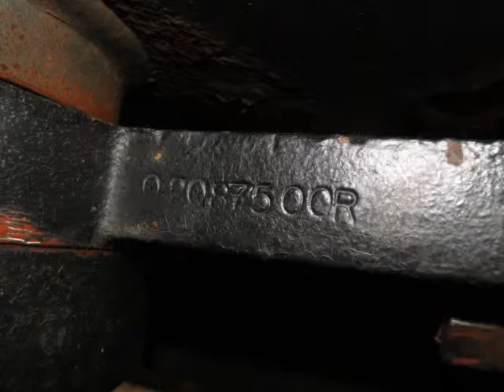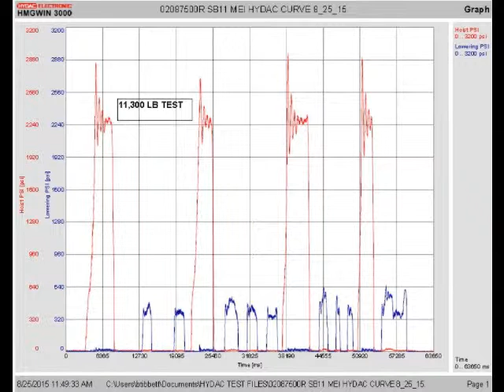02087500R SB11 52816 MEI 8 25 15